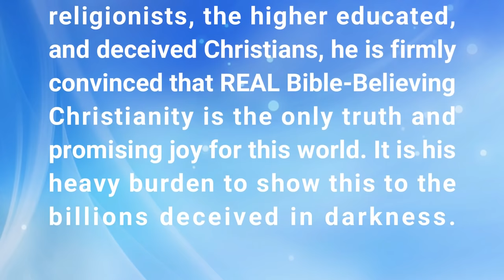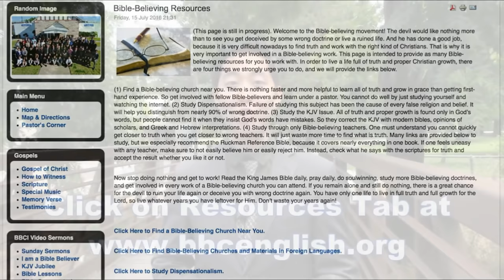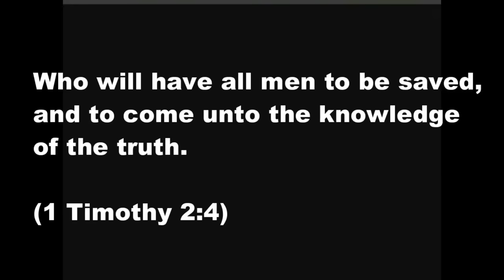Hands Off My Steak (Full Service) | Dr. Gene Kim